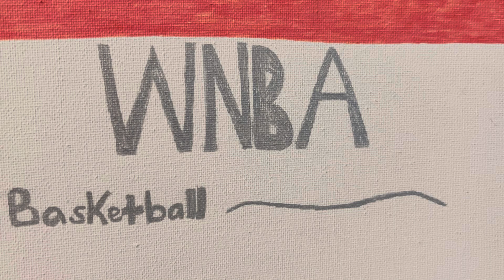WNBA Games for 7/3/24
Enjoy videos of me talking about the different sports as I analyze the game. And to see the journey on my college/adult life.😊💕